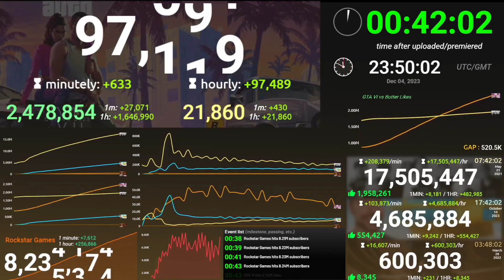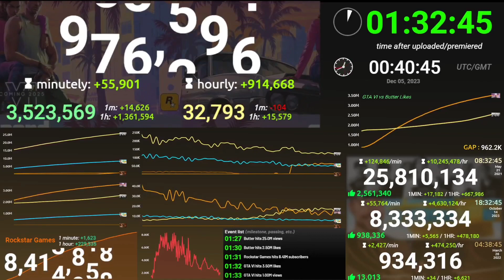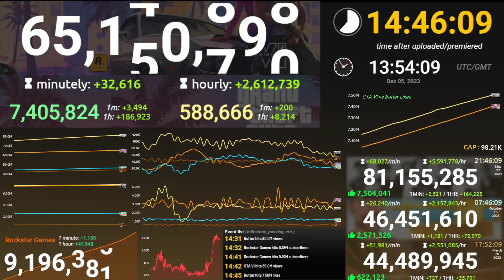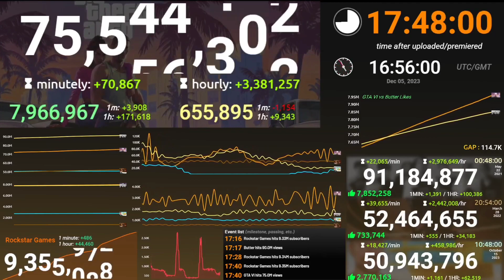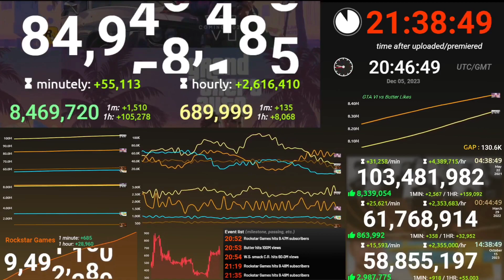GTA VI Trailer: The Performance in 24 Hours [MINUTELY]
🌐 Social Media 📱

- Discord • @gnzguy

✍️︱CREDITS
- Helpers

🎶 MUSIC

1) Idle Days - Over It [Arcade Release]

🤔︱How did I make "this" video? ~

• Editing
Capcut : Editing video
Alight Motion : Thumbnail or advanced effect
• Data Sources
YouTube Streams and axern.space
• Data Collector
I manually collect it except for GTA 6 trailer video data
• Data Visualizer
D3.js (a javascript library), My own custom coded visualizer
Bye!